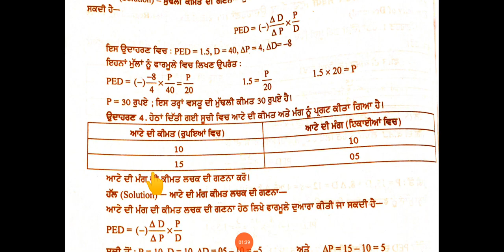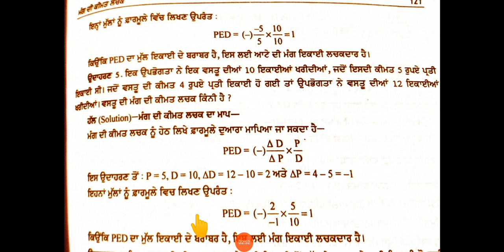Sums (Elasticity of Demand)